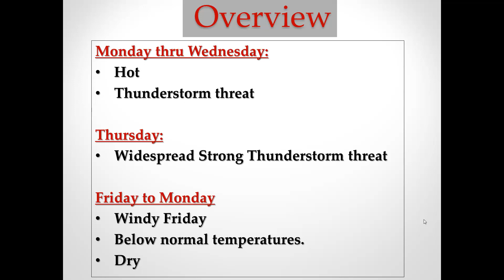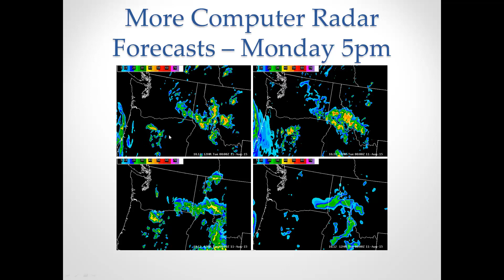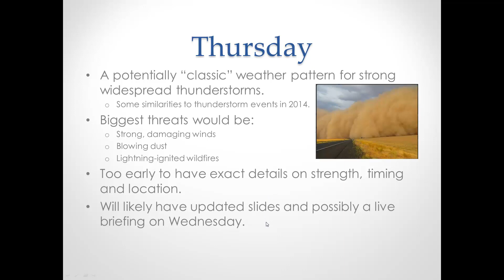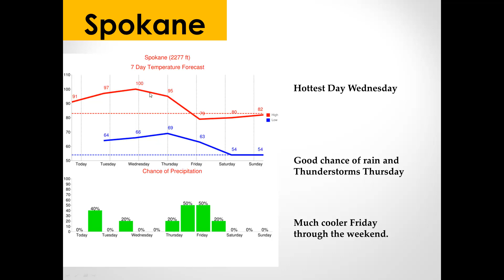Weekly Weather Briefing 10 Aug 2015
A breifing of the upcoming weather for the next week.